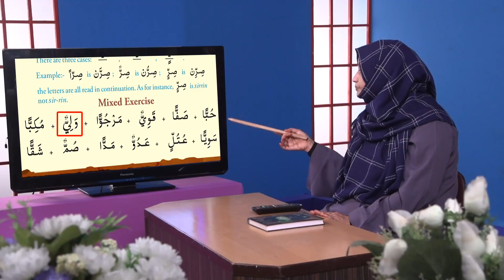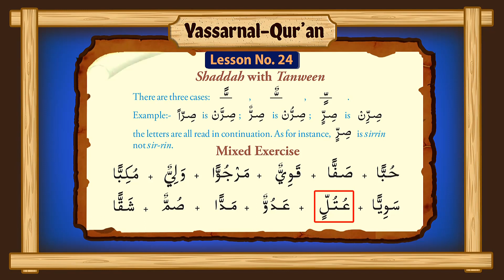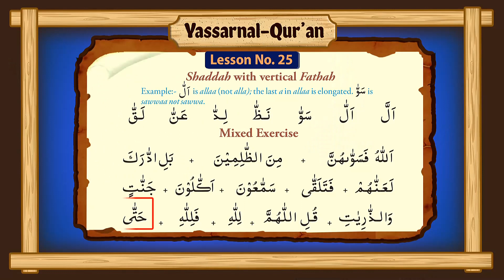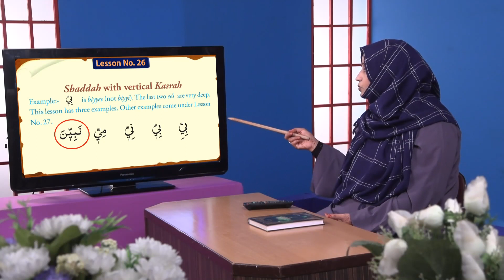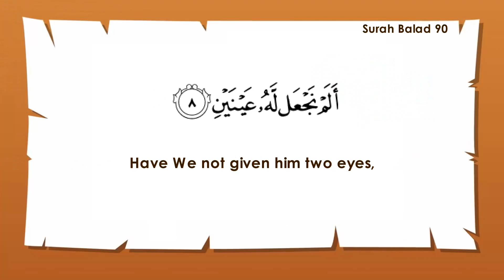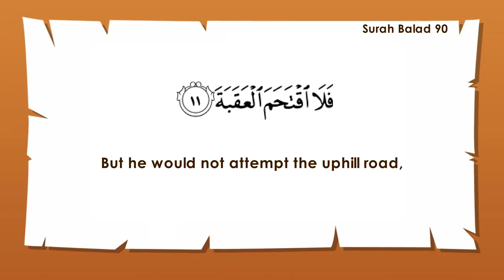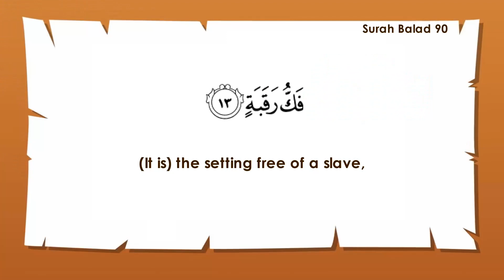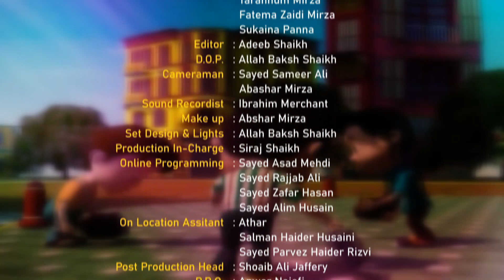Sunday Madrasah || Episode 54 || Kids Special || Channel WIN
Sunday Madrasah Episode 54 by: Sister Fatema Zaidi, Tarannum Mirza & Sukaina Panna.